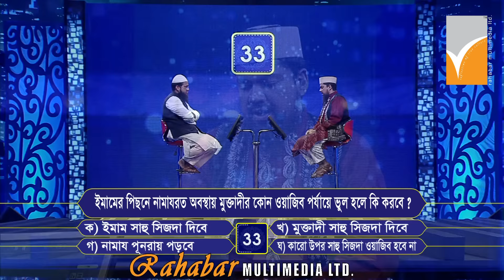Alokito Geani by Saiful Islam at channel-9.bangladesh.EPS # 25